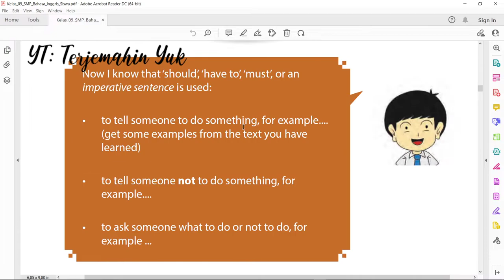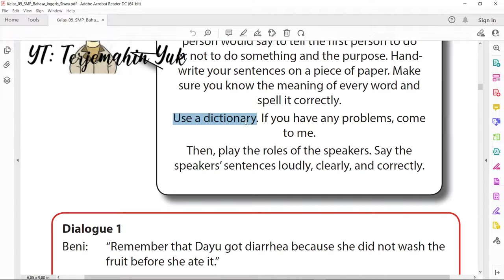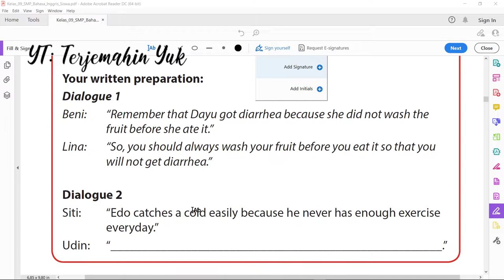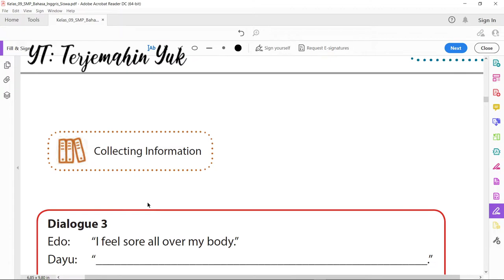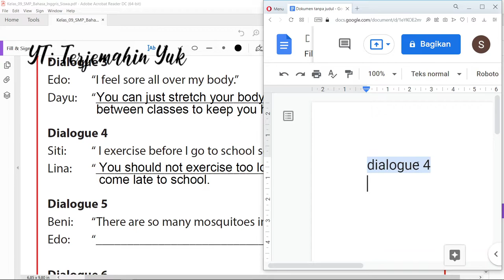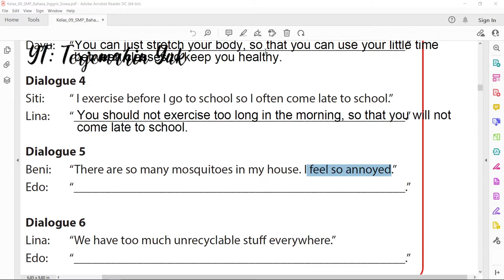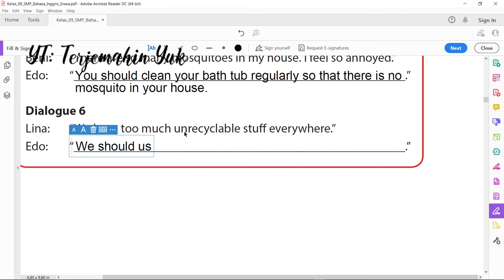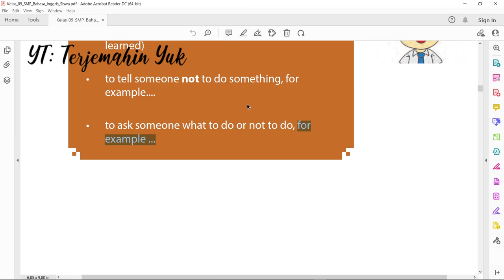Halaman 43-45 kelas 9 Terjemahan Buku Bahasa Inggris SMP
Dialogue 1
Beni: “Remember that Dayu got diarrhea because she did not wash the
fruit before she ate it.”
Lina: “_____________________________________________________.”

Dialogue 2
Siti: “Edo catches a cold easily because he never has enough exercise
everyday.”
Udin: “_____________________________________________________.”

Dialogue 3
Edo: “I feel sore all over my body.”
Dayu: “_____________________________________________________.”

Dialogue 4
Siti: “ I exercise before I go to school so I often come late to school.”
Lina: “_____________________________________________________.”

Dialogue 5
Beni: “There are so many mosquitoes in my house. I feel so annoyed.”
Edo: “_____________________________________________________.”

Dialogue 6
Lina: “We have too much unrecyclable stuff everywhere.”
Edo: “_____________________________________________________.”